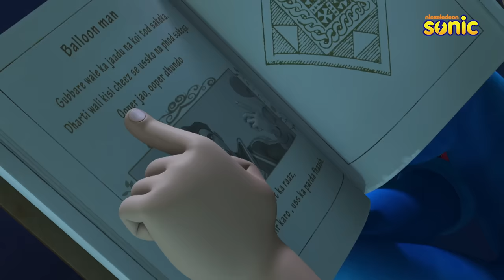Rudra | रुद्र | Season 3 | Full Episode | The Balloon Man